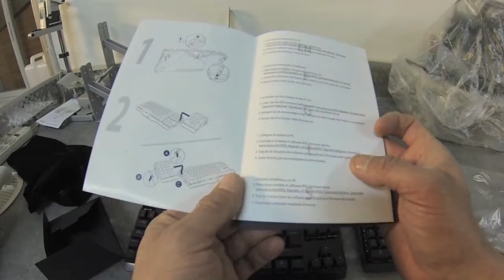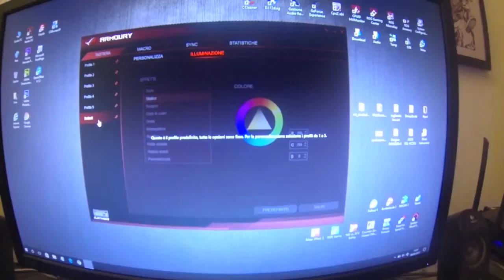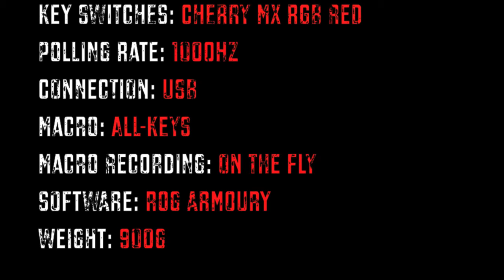ASUS ROG CLAYMORE - Unboxing & Overview [ HD ] [ 2017 ] [ ITA ]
03/2017 - A distanza di quasi un anno eccomi tornare con uno dei miei unboxing "casalinghi" e purtroppo sempre e solo con la cara, vecchia GoPro a disposizione (c'è chi mi odia per questo e fa bene!). Oggi tocca alla compatta ASUS ROG (Republic of Gamers) CLAYMORE Mechanical Gaming Keyboard (layout ita e versione con pad numerico), una tastiera meccanica top di gamma, in alluminio, modulare, dedicata al gaming e ai giocatori più esigenti (un lussuoso capriccio insomma!). Adagiata sul comodo ed appariscente mousepad XXXL Asus Rog Sheath e usb-connessa al fidato G752VY, si mostrerà a Voi in tutto il suo splendore in questo video! A breve spero di completare l'opera con il mouse, ovviamente lo Spatha, per la felicità di mamma Asus... :-)
Come di norma ho preferito non commentare il video!

Mie personali conclusioni:

COMPRALA PERCHE':
- E' fighissima, soddisfa anche gli esteti più esigenti e il carattere "ROG" usato per i tasti è splendido!
- Compattissima e trasportabile senza rinunciare a nulla.
- Materiali eccelsi, dotazione ricca e soluzioni di ultima generazione.
- Il pad numerico rimovibile con la possibilità di essere posizionato sulla sinistra è una genialata che può offrire molteplici applicazioni.
- Vasta dotazione di effetti luminosi e 5 profili configurabili + default.
- Packaging all'altezza del brand.

LASCIALA AD ASUS PERCHE':
- Costa troppo e a mio avviso non vale 239€!
- Per la cifra pagata avrei voluto poter scegliere l'intera linea Cherry MX piuttosto che solo i RED.
- Il pad numerico è abbastanza "ballerino" e bisogna stare attenti a non graffiare l'alluminio negli inserimenti/rimozioni.
- Personalmente non ho molto gradito il feedback della rotella pad.
- Andava prevista la possibilità di connettere un poggiapolsi.
- Software ROG Armoury decisamente acerbo.

SPEC:
- Key Switches: CHERRY MX RGB RED
- Connection: USB (cable: 1.8m)
- Backlighting: Per-Key RGB LEDs
- Polling Rate: 1000Hz
- Layout: ITA
- Anti-Ghosting: NKRO N-KEY Rollover
- Macro Keys: All Keys programmable
- Macro Recording: On-the-Fly recording support
- Software: ROG ARMOURY / ROG SYNC - AURA RGB
- Dimensions: 450 x 145 x 45 mm
- Weight: 900g c.a.

- Gopro Hero 3 Black Ed. HD 720/60fps - iMovie HD 720/30fps
- Soundtrack: Blunt Instrument